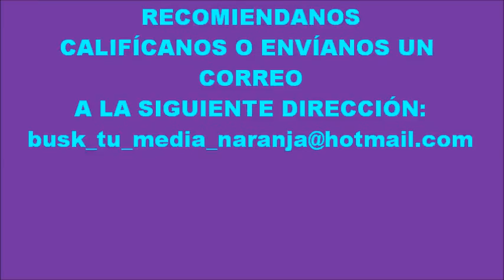PRÓXIMA PARADA DE LA OTAN:SIRIA 2 PARTE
DE ACUERDO A LOS EVENTOS ACONTECIDOS EN LAS ÚLTIMAS SEMANAS EN SIRIA, PRONOSTICÁMOS  QUE EN LOS PRÓXIMOS MESES LA OTAN Y E.U.A. REALIZARÁN UNA INTERVENCIÓN DIRECTA O INDIRECTA A ESTE PAÍS.